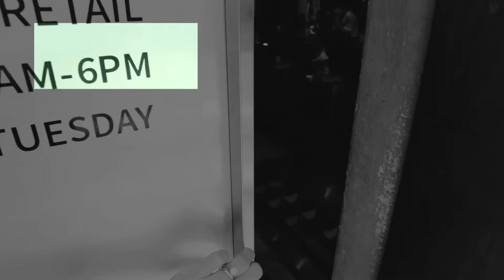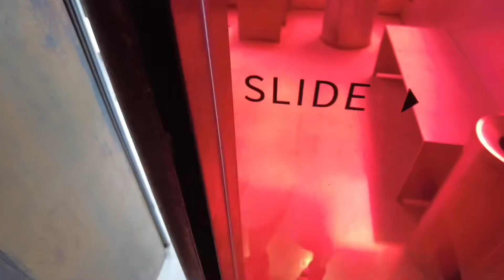🇹🇭Bangkok｜性冷淡风咖啡馆TANGIBLE BANGKOK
🏜Bangkok cafes always surprise you ️

  Bleak  🙄🏻

  🜜The 3D signboard is sold on the roadside. The red glass in the store is full of futuristic feeling. The location of the ladder design and various barista accessories are sold. Adding a black T to everyone is also a fashionable and cool feeling in the store 😎It seems to be a trendy place,  Bring your beanie & skateboard and come check in together📷

  🏏🏏 What is the protagonist of this shop, you will create, maybe, the combination of desert & tree and the collision of industrial style, which makes people suddenly quiet down the taste of coffee & life.

  🏜️I like it very much, I like the successful coffee cake pairing with black coffee

🏜️曼谷的咖啡馆从来都是给你惊喜不断
今天跟我来探店TANGIBLE 🏜️

🏜️一个把沙子+绿植➕工厂风+后现代的设计，误以为闯入了一间展览馆

🏜️路边醒目的3D招牌，店内红色玻璃未来感十足，梯级设计的座位，还有各种设计师的饰品售卖，咖啡师们的黑色T也是增添了店内酷酷的感觉😎好像一个时尚潮流集中地，带上你的毛线帽&滑板，一起来打卡吧📷

🏜️二楼才是这间店的主角，你会惊叹，怎么可能，沙漠&树的结合于工业风的碰撞，能让人立刻冷静下来 细细的品味生活&咖啡.

🏜️咖啡很不错，喜欢它的banana cake搭配黑咖真的很有口感

📍 Mata Nuson Alley, Bang Kho Laem, Bangkok 10120

🕘09:00-18:00. Tuesday close

🅿️有停车场